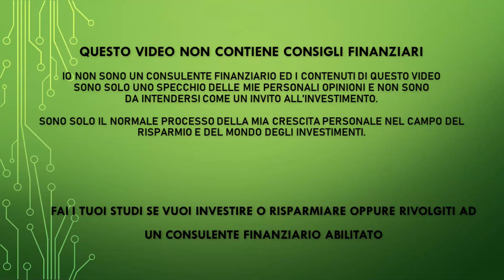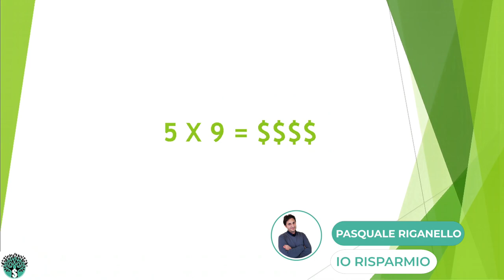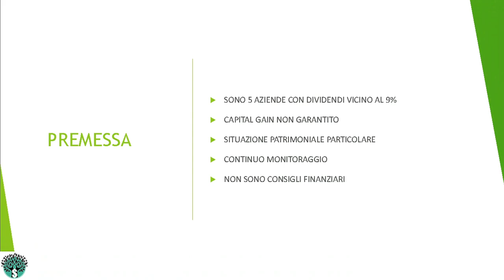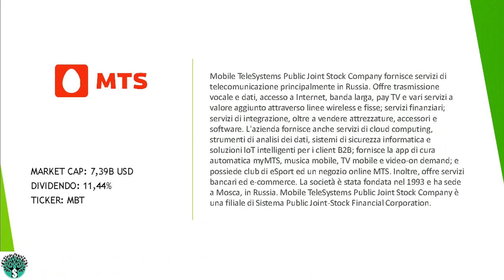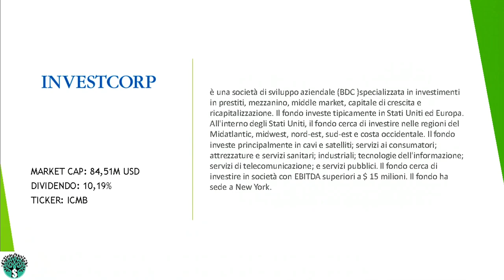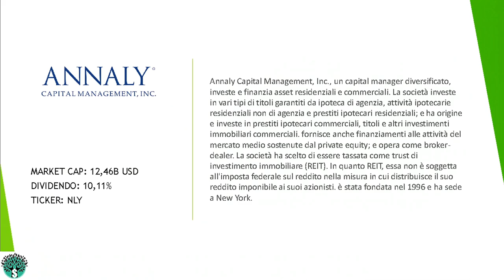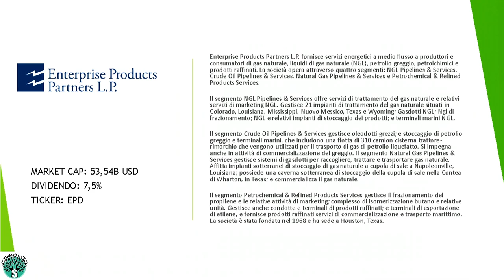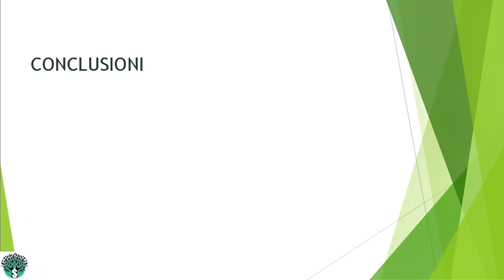DIVIDENDI SUCCOSI E SOPRA LA MEDIA E' POSSIBILE?